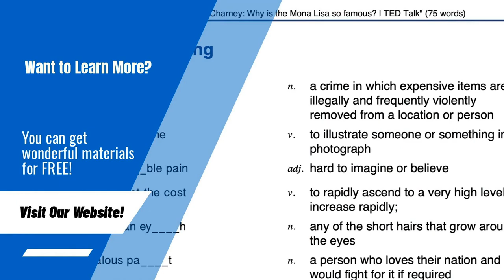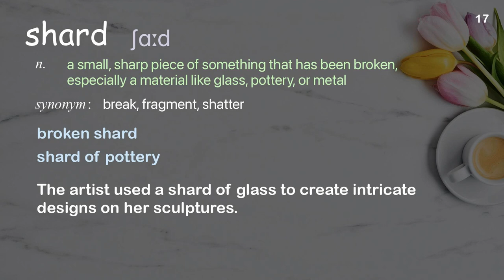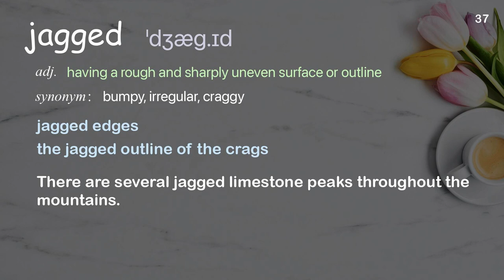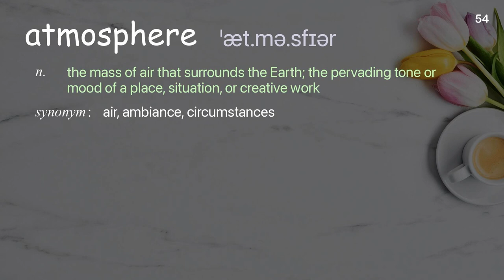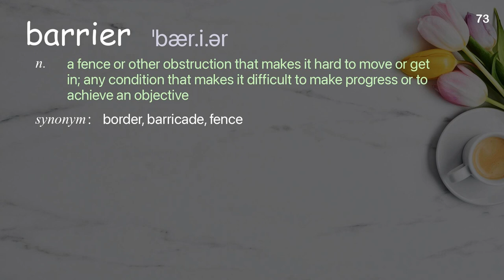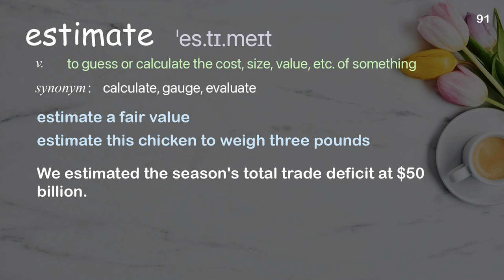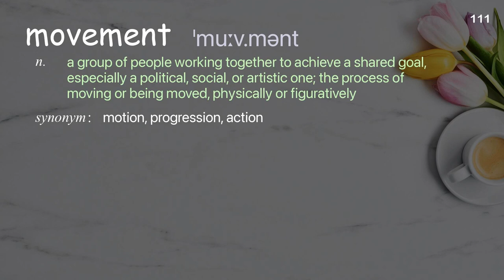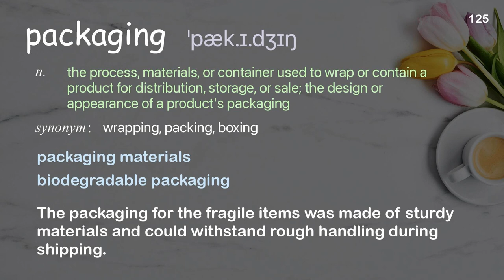125 Academic Words Ref from "Willard Wigan: Hold your breath for micro-sculpture | TED Talk"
■PLEASE NOTE

■Reference Source
Willard Wigan: Hold your breath for micro-sculpture | TED Talk